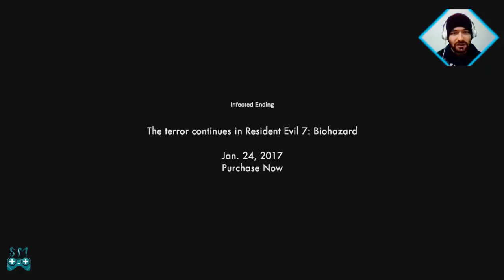Resident Evil 7 - Yeni Güncelleme ''Infected Ending''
Merhaba arkadaşlar. Resident Evil 7'nin geçtiğimiz günlerde öncelikle Ps4 için çıkan son güncellemesiyle sizlerle birlikteyim. Bu güncelleme ile gelen yeniliklere gelin hep beraber göz atalım.